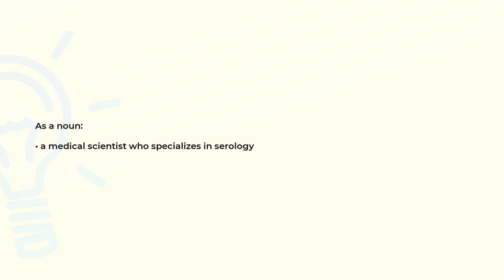What is the meaning of the word SEROLOGIST?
Definition and spelling of the word SEROLOGIST.

(00:00) Intro
(00:07) As a noun
(00:15) Spelling

As a noun (00:07):
• a medical scientist who specializes in serology